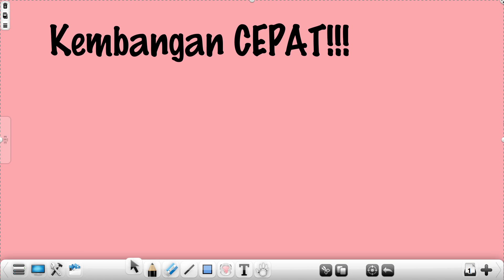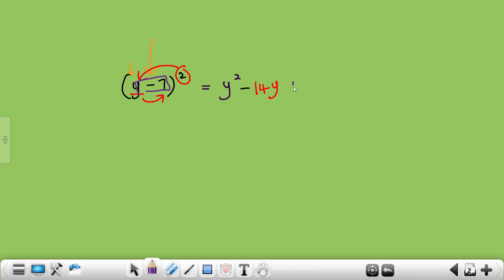Kembangan dengan kaedah CEPAT!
kaedah ini membantu murid membuat kembangan dengan cepat
tak perlu lagi buka kurungan dan lompat2
Jom tengok untuk memudahkan anda menjawab soalan yang memerlukan penggunangan kembangan ini pada tajuk2 math & math tambahan yang lain